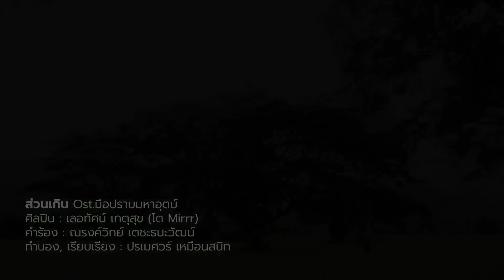Dara Live : มือปราบมหาอุตม์ (เกรท-เต้ย-เต๋า) | Ch3Thailand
ผู้กองกระทิง เสือผาด และเฮียหาน มาเยือนรายการ DaraLive มาเม้าท์กันสนุกๆ กับ 🌟 เกรทวรินทร เต้ยพงศกร เต๋าสมชาย พร้อมผู้จัด พี่หงษ์ จากละคร
วันจันทร์-อังคาร เวลา 20.30 น.